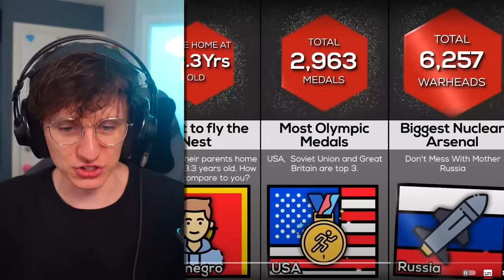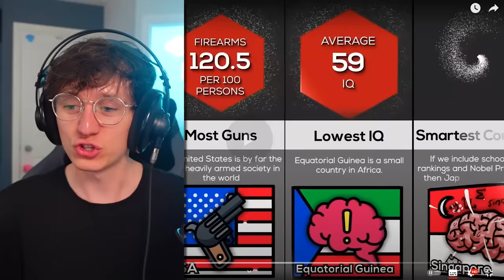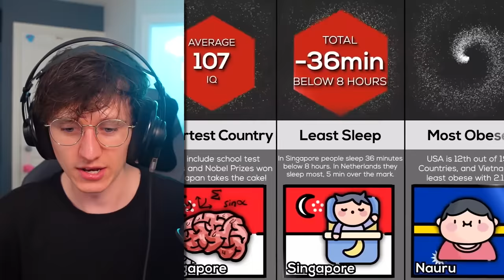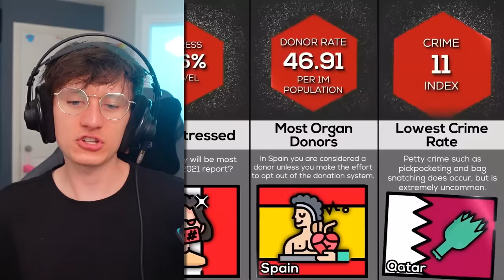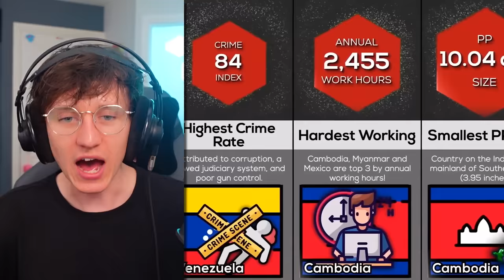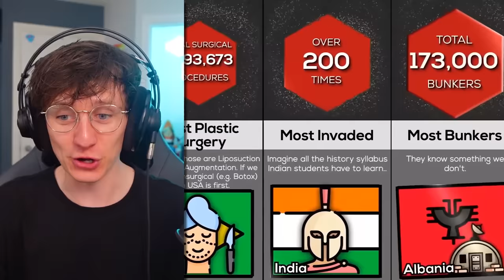The Most Interesting Country World Records